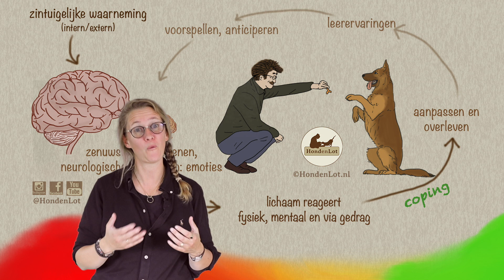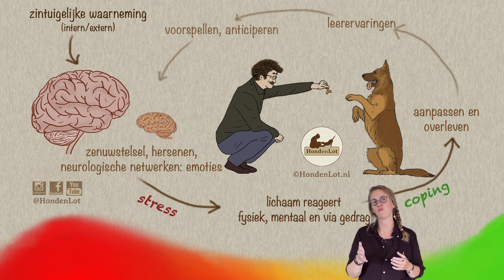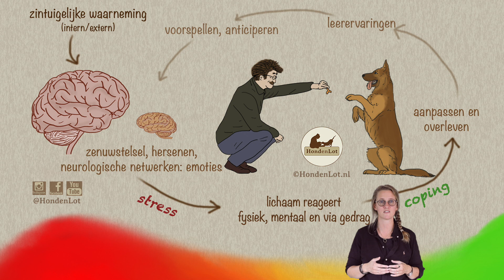Ervaren, aanpassen en overleven op basis van welzijn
Ik hoop dat deze video meer bewustwording creëert en dat mensen vaker gaan stilstaan bij ervaringen en welzijnsbehoeftes. Twee quotes uit de video:

“De kans is heel erg klein dat jouw hond bezig is met wat in jouw ogen gewenst of ongewenst is of ‘goed’ of ‘fout’ is. Nee. Die hond is hoogst waarschijnlijk bezig met ervaren, aanpassen, overleven vanuit de eigen behoeftes.”

“We zouden eigenlijk ook wanneer we naar menselijk gedrag kijken niet ons moeten blind staren op wat goed is en wat verkeerd is en wat wel of niet ‘mag’. Nee. We kunnen ons beter bezighouden met wat ervaren deze mensen en wat zijn de behoeftes van deze mensen. Net als honden hebben ook mensen hun eigen individuele welzijnsbehoeftes.”